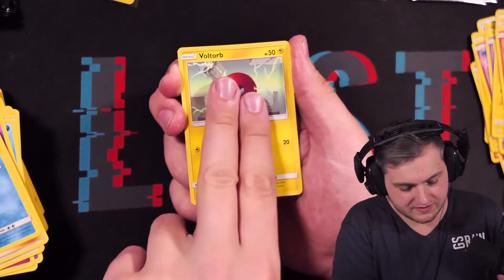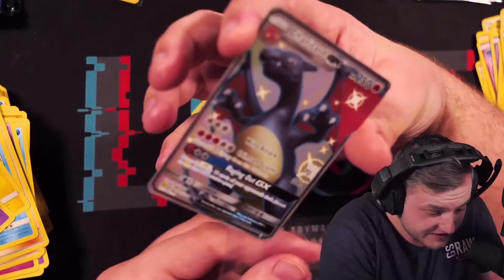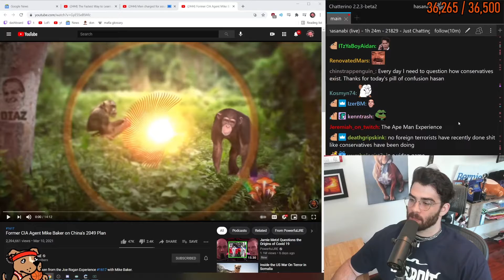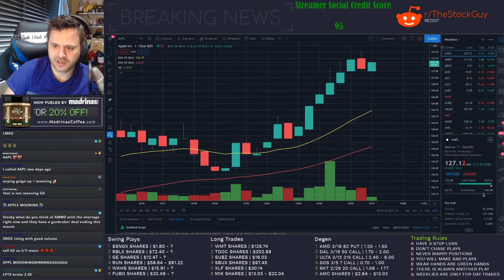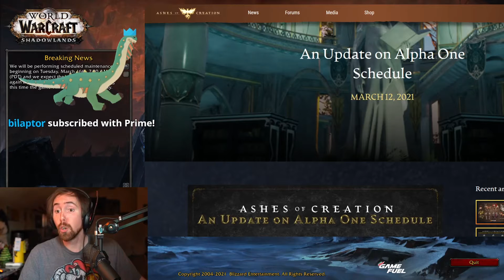Most Viewed Twitch Clips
Like N Sub For More Vids